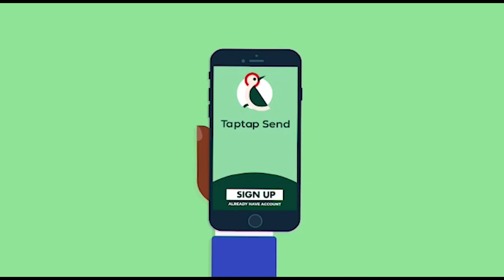Gamou tivaouane _ Du jamais vue Aziz Ndiaye donne plus de 400 bœufs